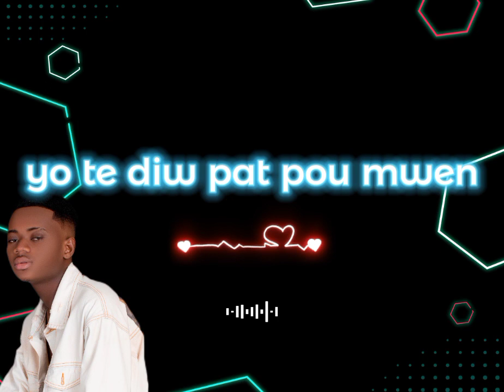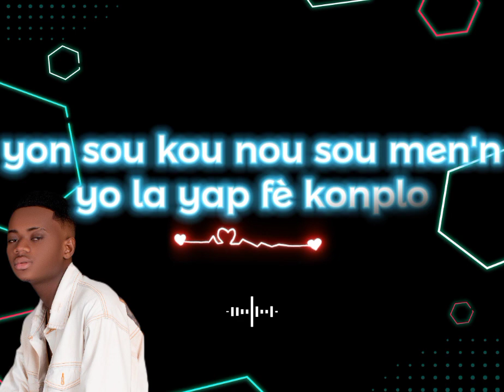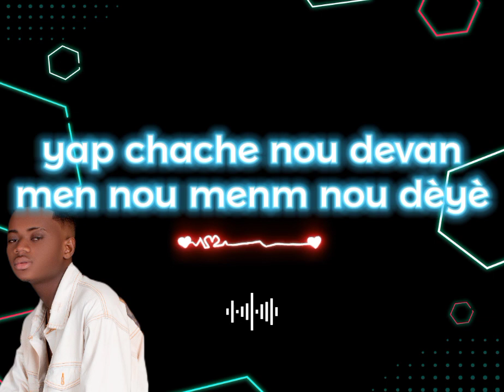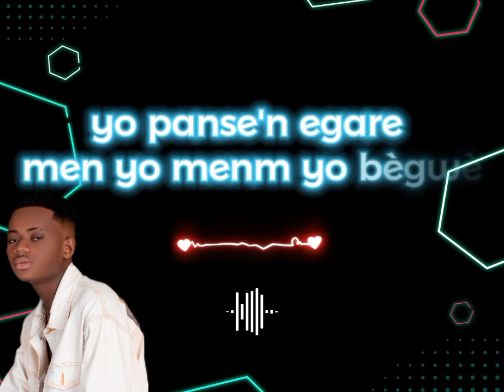[Video lyrics] OU PAT POU MWEN . CLIFFORD DUMÉ feat WILDER MUSIC🎶🎶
TITRE: OU PAT POU MWEN...
CHANTEUR: WILDER X CLIFFORD .
COMPOSITEUR: POTORICK TRACK
PRODUCTEUR: POTORICK TRACK

pa bliye abòne ak chanèl youtube la guys one love🥰🥰🥰🥰🥰🥰🥰🥰